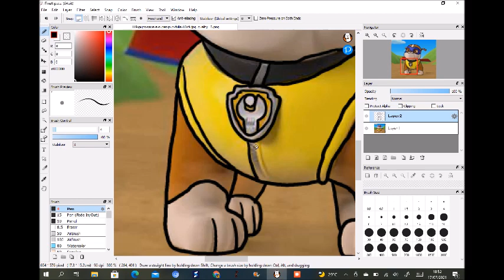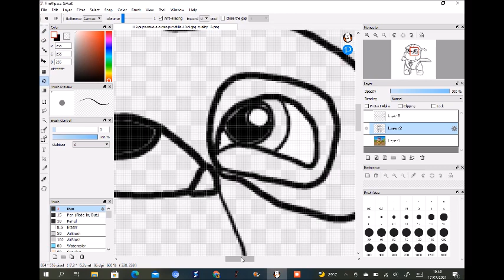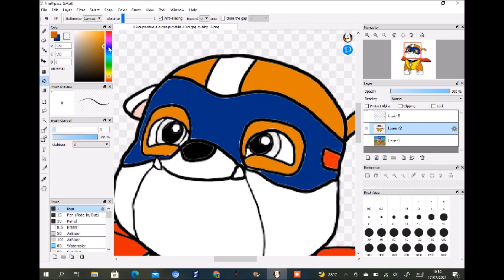Paw Patrol Super Rubble Speed Paint (Request)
Hi everyone, here's another Paw Patrol Speed paint request! Super Rubble, request by @Yesui Nomon! Thanks again for the request Yesui Nomon, Hope you liked it!